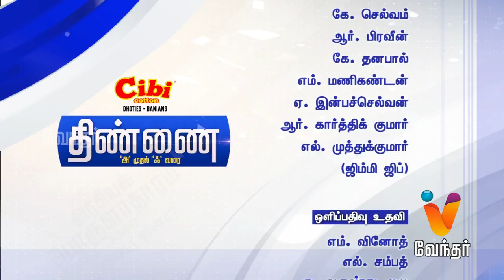Thinnai | ஆர். கே. நகர் அரசியல் சமன்பாடு மாறுகிறதா ? (16/12/2017) Part 4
Today in Thinnai, experts will discuss about the political conspiracy in RK Nagar election.